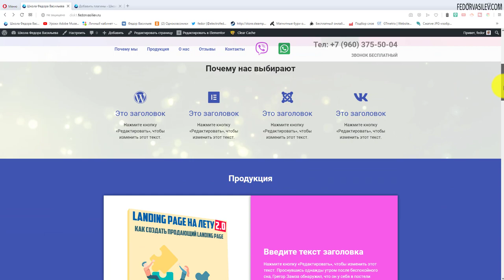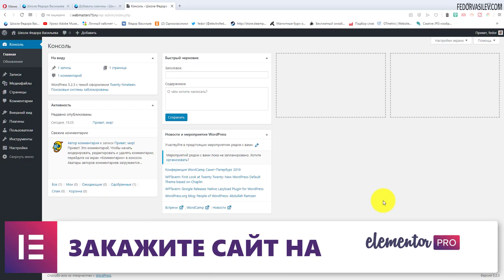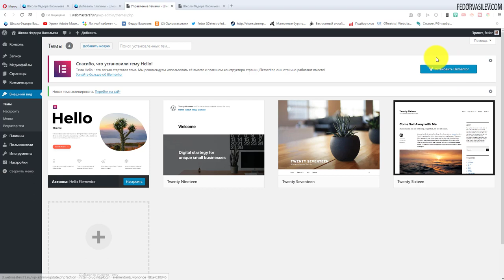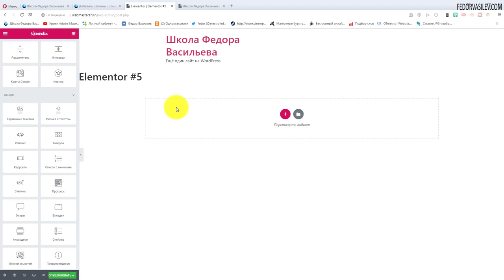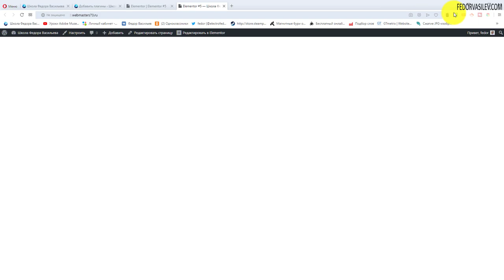WordPress — создаем сайт БЕСПЛАТНО! с Elementor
В этом видео,  я покажу весь набор инструментов, все что потребуется для создания сайта на WordPress бесплатно!